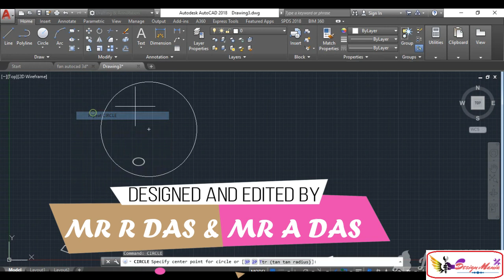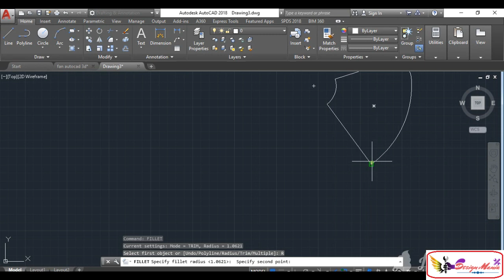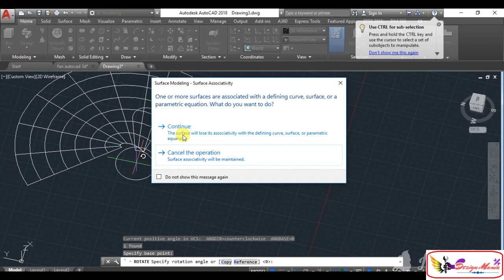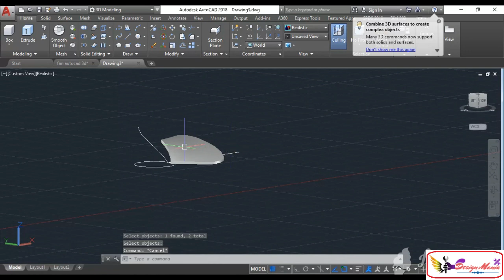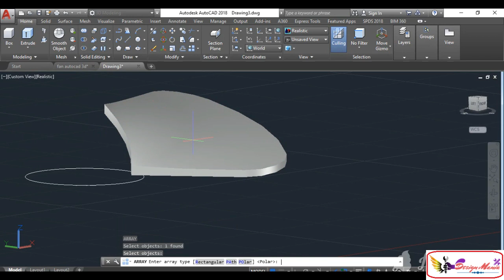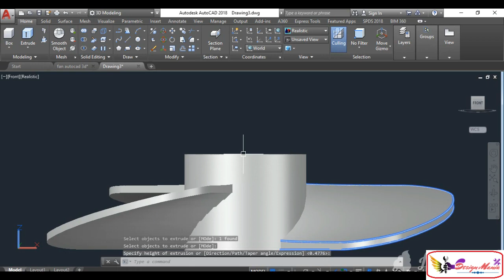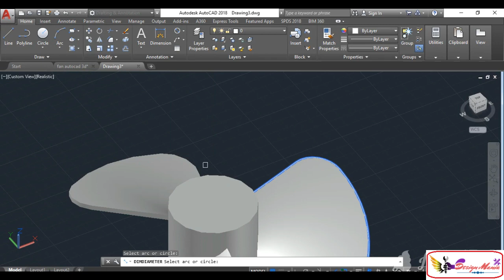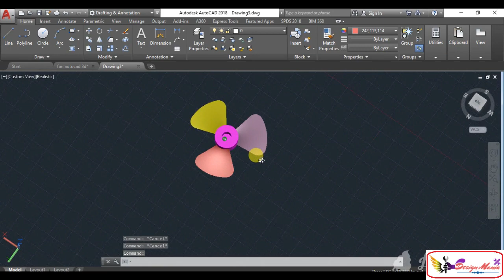AUTOCAD 3D TUTORIAL I Designing of a 3D FAN I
Designing of a FAN.

This video is related to fandesign

 Hello Friends, For Fresher Mechanical Engineers .
In this Video we showed you how to design your own idea using Autocad 3D.
Many More videos Are coming Soon.

 Design Mania
 Thanks